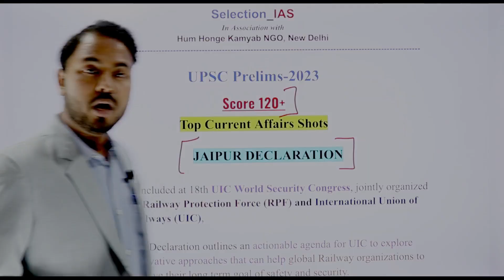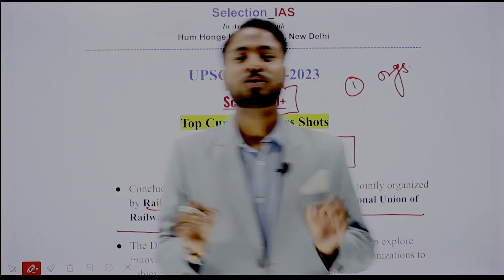Jaipur Declaration | UPSC Prelims | IAS | Selection IAS | Kalam Azad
Jaipur Declaration for UPSC examination

copyright  @Selection_IAS ​